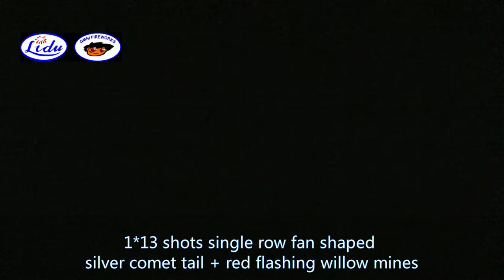13 shots single row fan shaped silver comet tail plus red flashing willow mines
PRODUCTS MADE BY LIDU FIREWORKS